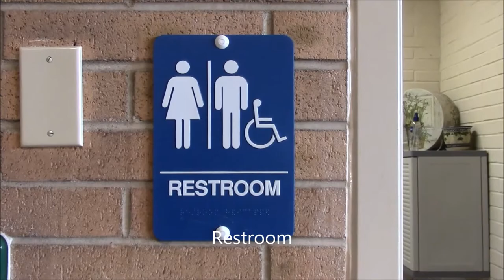Flushing the Toilet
Parkview Elementary 3rd grade students discuss how you can conserve water on a regular basis.